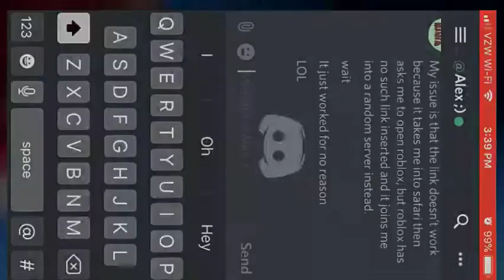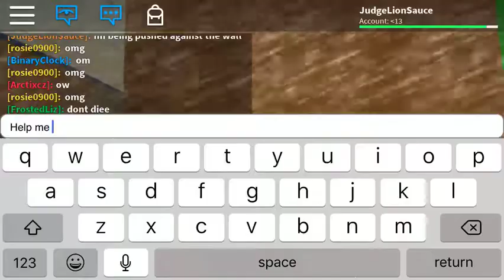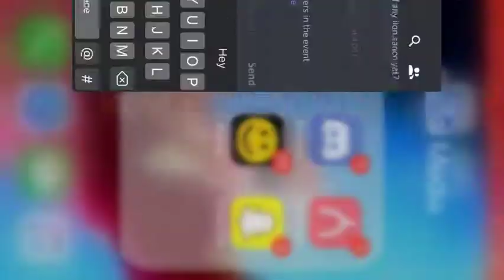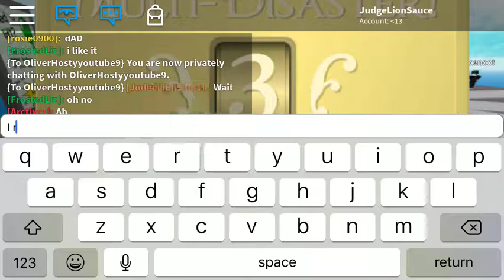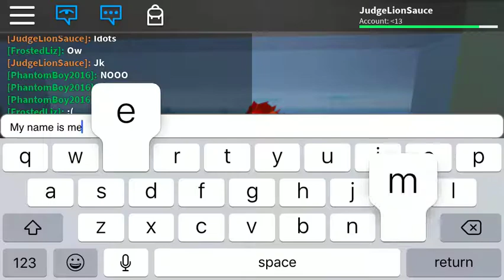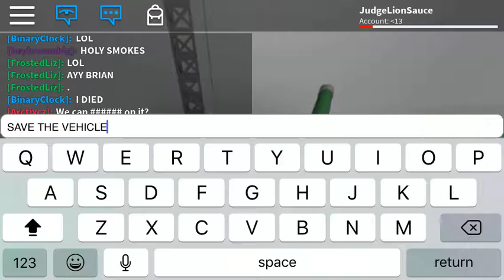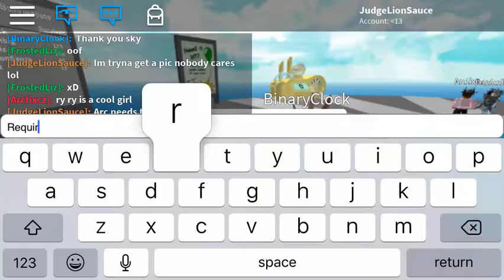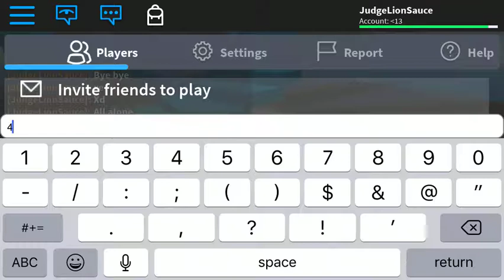RGT natural disaster